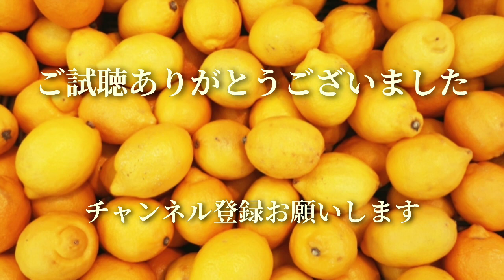檸檬 作：梶井基次郎 朗読：こうえい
えたいの知れない不吉な塊が私の心を始終圧えつける時、単純な色と恰好の一個のレモンを握った瞬間から、執拗かった憂うつが弛んでくる。そして私はそれをあるものに見立てた…。

　次のフリー素材を利用させていただきました。
　〇　画像:フリー写真素材｢写真AC｣
　　♪「哀愁と憂いの春に」、「あたたかな灯火の傍で」by  蒲鉾さちこ
　　♪「静寂と船出」by　かずち